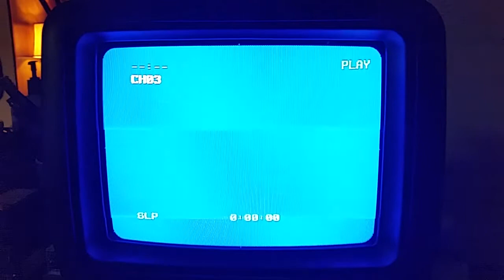OVA WALKING OUTSIDE HER HOME IN APOPKA FLORIDA WITH HER PET CHICKEN VHS CAMCORDER HOME MOVIE